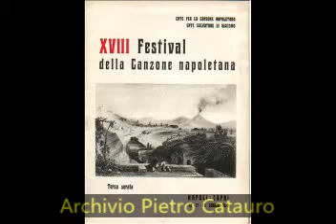'O Guastafeste - Mario Merola (live)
Moxedano -Colucci - Sorrentino - Cofra 1970

Canzone 12°classificata al XVIII° Festival di Napoli